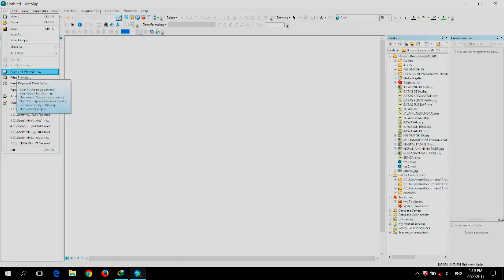TUTORIAL CARA MENGGUNAKAN SELEC TOOL DAN CLIP TOOL PADA ARCGIS